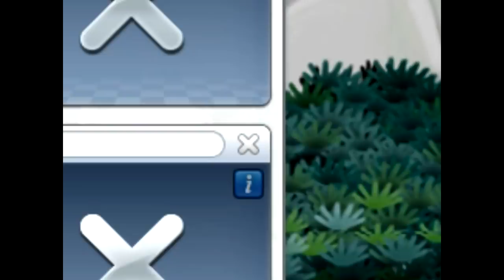이건 거의 람보르기니 vs 티코 급? 【카트라이더 김택환】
1vs1